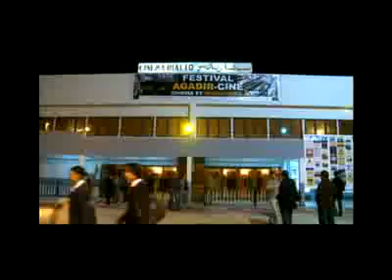Festival Agadir 7eme Edition Partie 1